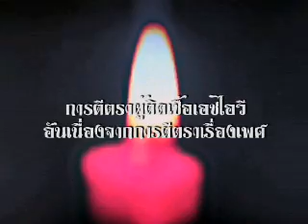World Aids Day 2009 in Thailand